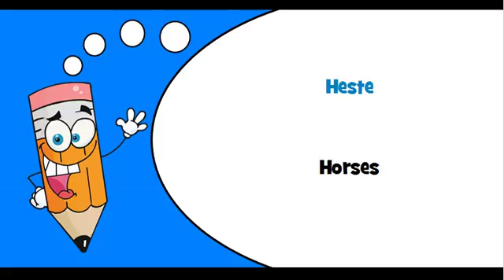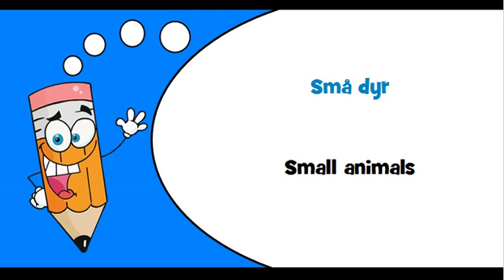Danish words Theme = Cattle, livestock and small animals